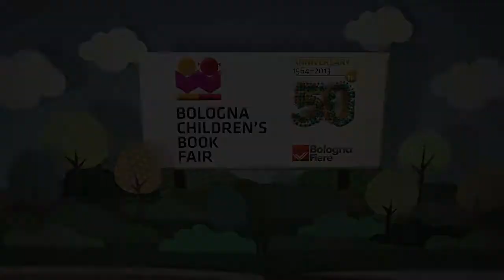Bologna Children's Book Fair 2013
Bologna Children's Book Fair celebrates its 50th anniversary!

Since 1964 the Bologna Children's Book Fair is the most important international get-together for professionals involved in children's publishing.

With a distinguished focus on copyright exchange, each year publishers, literary agents, authors, illustrators, editors, translators, librarians, booksellers meet in Bologna to enjoy the best in children's books and digital products, thus making the Bologna Fair the hub of the cultural debate.
Learn the whole children's book market in an original cross-cultural atmosphere and truly international venue!